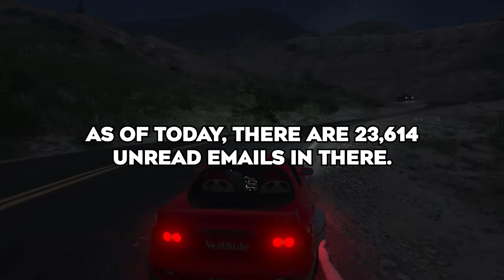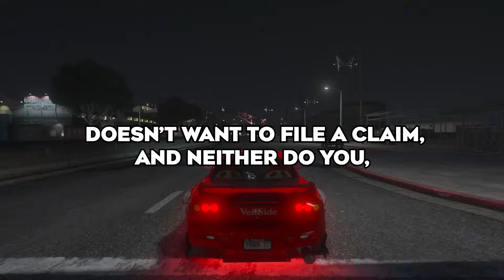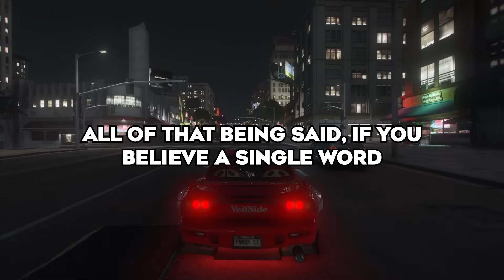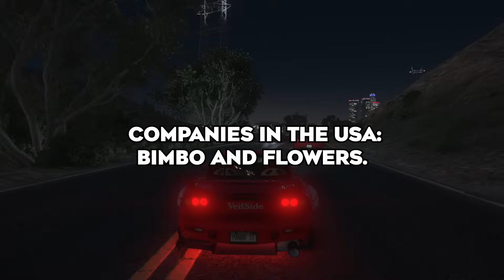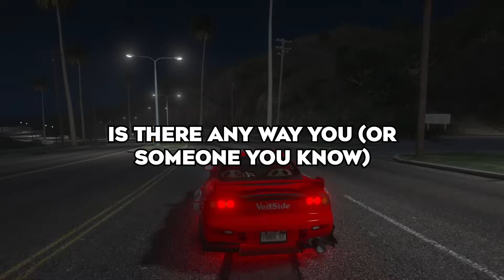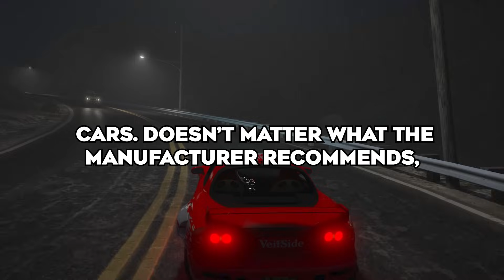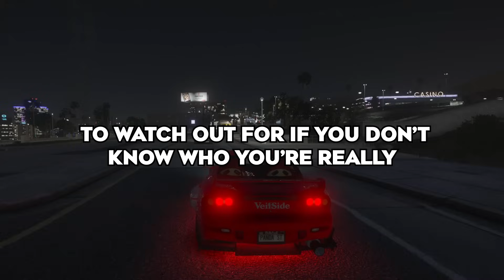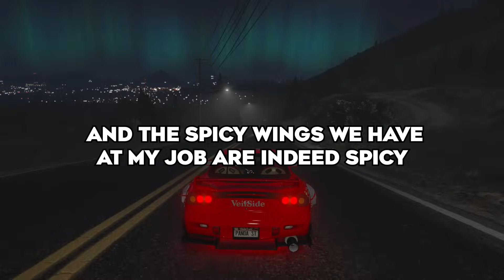What Industry Secret Do You Know?